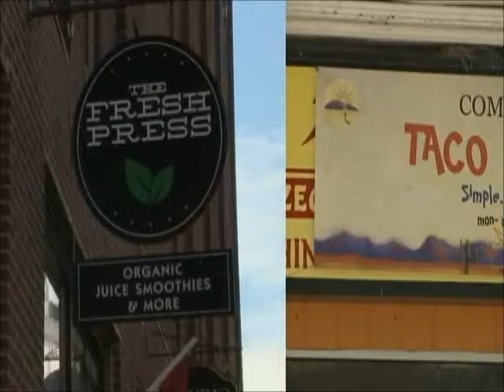Sunrise Shack on NH Chronicle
The Sunrise Shack was selected by NH Magazine for Best Destination Breakfast in 2015.

Video courtesy of WMUR-TV.